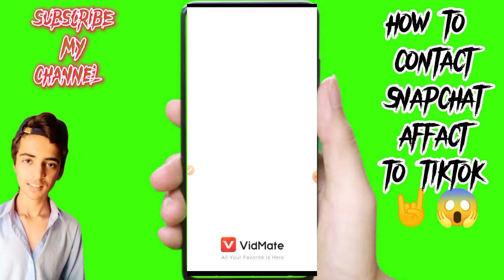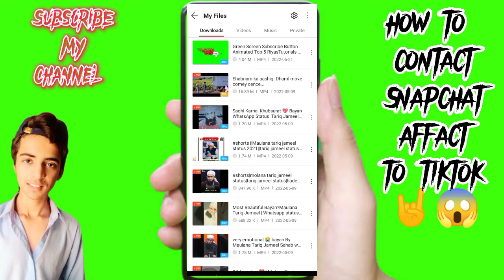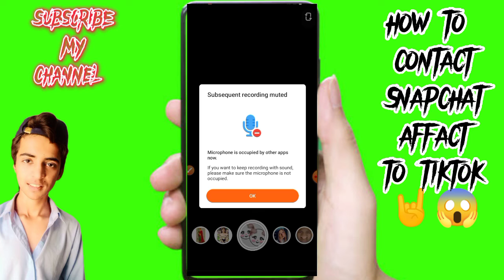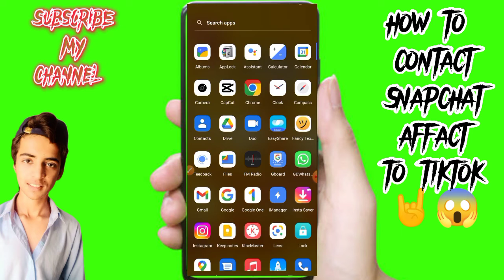how to connect Snapchat effect to Tik tok easy trick real 🔥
yah bilkul real chuke hain aap isko jarur TRAI karna yah bilkul aasan bhi hai yahan se aapko tik talk ko Snapchat ko connect karna hai aise hi main majedar videos banana aata hai video ko and Tak dekhna aur iske to mat karna aur channel ko subscribe nahin kiya hai aapane to channel ko subscribe kar le kyunki main abhi Maine YouTube jo hai vah join kiya hai aage chalkar mein bahut jyada jo hai